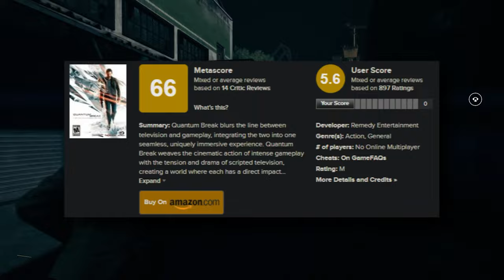Top 10 Video Game Characters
Donating Is definitely not nessacary but it is greatly appreciated and it would go right back into the videos and streams

Background Music - (In order) Meeting an old friend - Petri Alanki, Interfacing - Portal stories mel, Just cause 4 combat music, Rise of the Tomb Raider main theme, everyone you know, Breezeblocks - Alt J, Jawbreaker - chesterfield king, Reconstructing more science, Watch dogs police chase music, Black well academy - lis ost

Games - ( In order) Quantum Break, Portal Stories: Mel, Just Cause 4, Rise of the Tomb Raider, Watch Dogs Legion, Life Is Strange - Before the Storm, Watch Dogs 2, Portal/Portal 2, Watch Dogs, Life is Strange